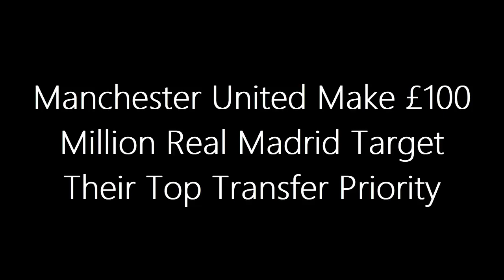TOP TRANSFER PRIORITY: Man United Make £100 Million Real Madrid Target Their Top Transfer Priority